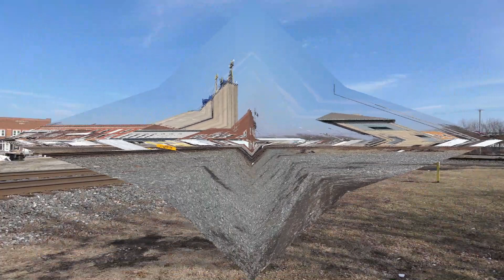CSX action at Deshler, Ohio. 2-19-2024